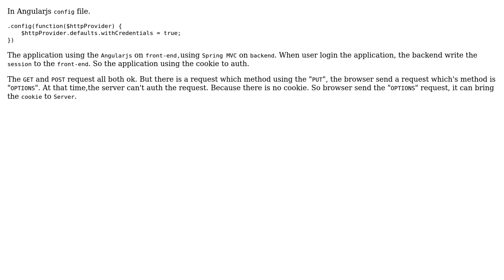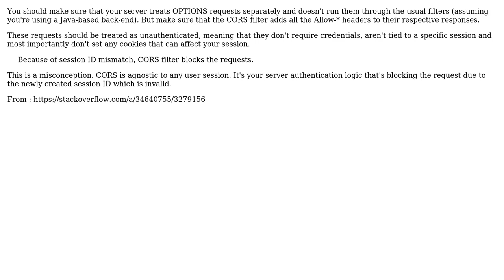Browser send the OPTIONS request does not bring the cookie to the server?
With thanks & praise to God, and with thanks to the many people who have made this project possible! | Content (except music & images) licensed under CC BY-SA | Music | Images & others | With thanks to user sreeramu user Lee Li and the Stack Exchange Network Trademarks are property of their respective owners. You are responsible for your own actions.